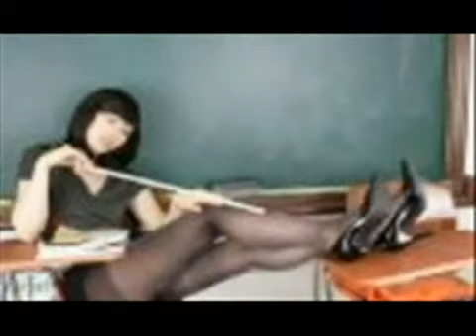DB77APPA - FUNTIME SPECIAL - KABALEN!